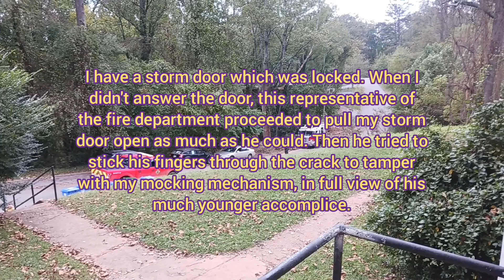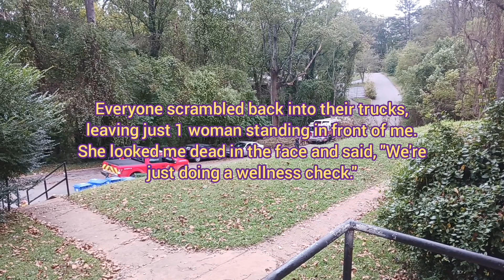Hurricane Helene Aftermath Worrying Wellness Checks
An update on the vibe and environment in Asheville North Carolina nearly 2 weeks after hurricane Helene swept through. Who the hell do these people think they are lying to me and trying to gain entry into my space? Peddling backwards with this here.